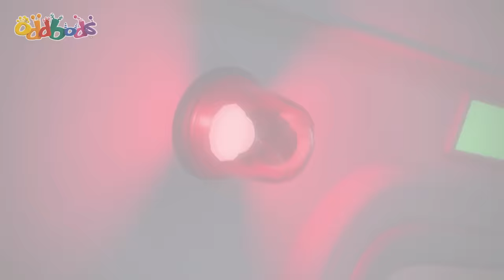Dance Trance! | Oddbods TV Full Episodes | Funny Cartoons For Kids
An asteroid lands in the middle of the Cul De Sac that emits groovy pop music that puts some of the Oddbods deep in a dance trance. Can Slick figure out what is going on and save the day?

00:00 Dance Trance
07:00 Double Ozee
13:59 The Jump
20:57 No Go Pogo
27:56 Standing Tall
34:55 Jeff's Wish
41:53 Phoning It In
48:52 The Mermaids Tail
55:50 Slicknado
1:02:49 The Zee, the Beach and the Wardrobe
1:09:46 Attack of the Drone
1:16:45 Trainerwrecked
1:23:43 Egg on my Face
1:30:42 Gross Encounters of the Zee Kind
1:37:41 Swanflake
1:44:39 A Not So Quiet Night In
1:51:38 Hotheads
1:58:36 Pecking Order
2:05:35 The Bald and Beautiful
2:12:33 Our Son Slick
2:19:32 Something Fishy
2:26:30 Storm in a Treehouse
2:33:29 Zee-ro Gravity
2:40:27 Pogo the Powerful
2:47:26 Artic Antics
2:54:24 Deserted